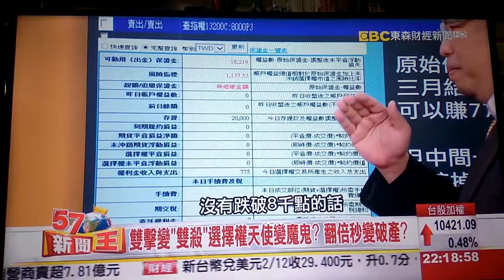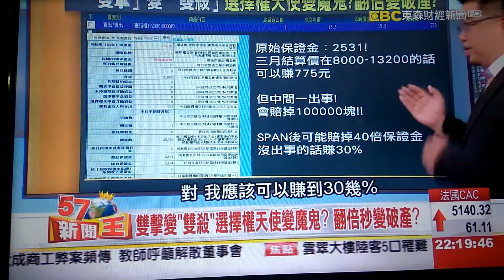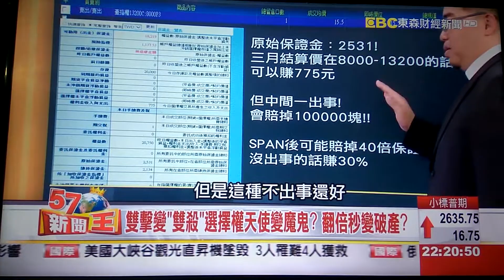全球股市大怒神 台期指選擇權 多空全爆 解析(3)